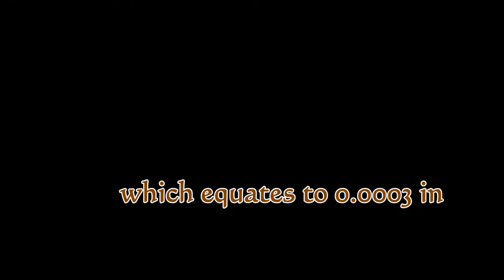a groovy weinig bed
Howdy YouTubers!
well todays video is a bit of a switch. We're diving into the guts of a Weinig PFA 17N grooved bed moulder. this machine is configured to make herringbone parquet flooring and has stood in neglect for over 20 years. there were some real bone head operators working on this machine in the past as the hammer marks and other pecker tracks bear witness to.
overall the machine wasn't in bad shape, but there were some issues with some critical parts such as two of the motors. They needed bearings replaced and they come from the same manufacturer, Bauknecht, as the kiln motor in a previous video. the makeup of these motors was almost identical so if you are curious about how those went together just check out the  video here:
on other fronts the finish bed was in really rough shape and was in dire need of re-surfacing. one of the plates was also warped and had to be ground on it's top as to get the wobble out of seat of it.
there was also some discussion at the University of Idaho's college of natural resources forest products lab about grooved bed technology. although i don't exactly recall the particulars of the discussion i do remember hearing about it. if memory serves it was being hailed as something new. so here's proof positive that this concept has been around a while.